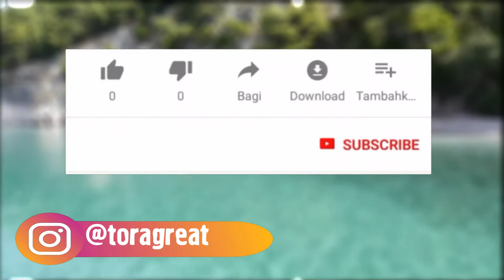ВЕЛЬСК\ГОРОДА РОССИИ\ТУРИЗМ\ПУТЕШЕСТВИЯ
(или другой валютой)

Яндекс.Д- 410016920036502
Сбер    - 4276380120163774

ОПТИМИЗАЦИЯ:

рейтинг городов,где лучше всего жить в россии,жить в россии,россия,где в россии жить хорошо,
москва,петербург,екатеринбург,нижний новгород,новосибирск,казань,урбанистика,благоустройство,
лучшие города россии,худшие города россии,жизнь в россии,севастополь,интересные факты,ты знаешь,
топ 10,Москва,Казань,Грозный,Кемерово,Краснодар,Красноярск,Пенза,Лучшие города,топ городов,
рейтинг,омск,санкт-петербург,уровень жизни,varlamov,города россии